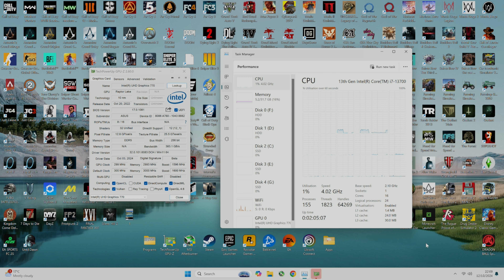UHD 770 + FG vs. Silent Hill 2 Remake - Silence for UHD...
Silent Hill 2 Remake on Intel UHD 770 with Frame Generation !
PC Configuration - 0:00
720p Low, FSR P (DX12) - 0:16
720p Low, FSR 3 UP - 0:34 - 1:44
720p Low, XESS P - 0:34 - 3:58
720p Low - 6:07
720p Low, FSR P (DX11) - 7:24
720p Low, FSR Q (DX11) - 8:25
Comparison FSR 3 vs. FG - 9:00
720p Low, FSR 3 UP + FG - 9:23
900p Low, FSR 3 UP + FG - 11:38
1080p Low, FSR 3 UP + FG - 12:26
1440p Low, FSR 3 UP + FG - 13:27
4K Low, FSR 3 UP + FG - 13:49

PC configuration:
○ CPU: Intel Core i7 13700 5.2GHz
○ iGPU: Intel UHD Graphics 770
○ Motherboard: ASUS ROG MAXIMUS Z790 APEX
○ NVME: Samsung 990 PRO 1TB
○ HDD: 8TB WD Purple WD82PURZ 256MB Cache
○ NVME: Samsung 990 PRO 4TB
○ HDD: 8TB Gold 8 To WD8004FRYZ 256MB Cache
○ NVME: Samsung 980 PRO 4TB